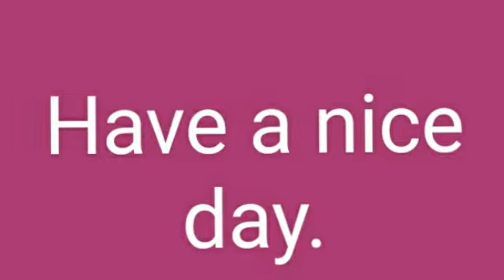हिंदी बालभारती दूसरी कक्षा चौथी इकाई सार्वजनिक स्थान अस्पताल(2)